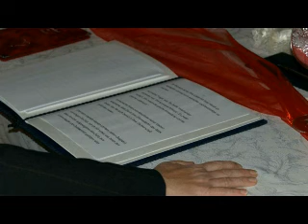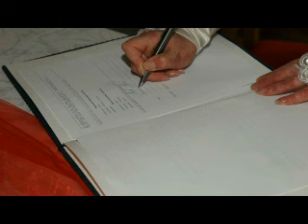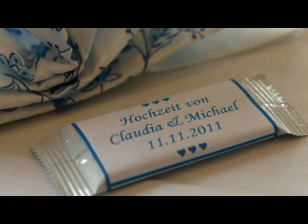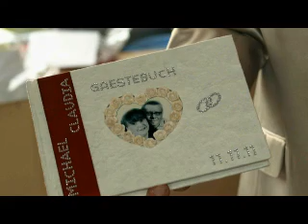Unsere Hochzeit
Hochzeit von Michael & Claudia ( 11.11.11 )
in der Dibberser Mühle